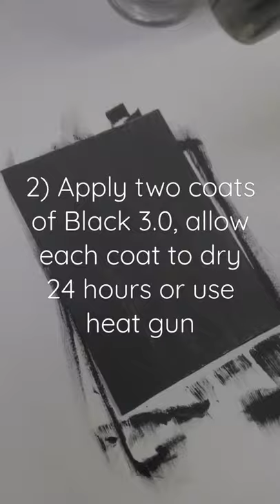Candle Acrylic Painting Tutorial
In less than a minute I show how to paint a lit candle using Culture Hustle's Black 3.0 in this video, which is my very first tutorial.